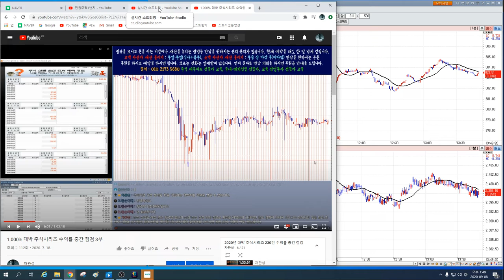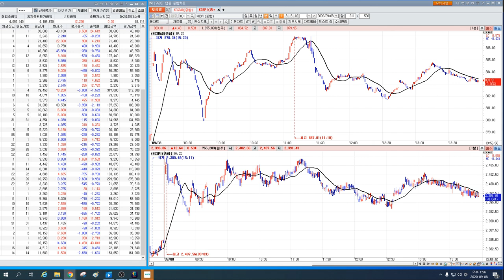1조 벌기 프로젝트 2탄~!! 사기꾼과 사기꾼을 따르는 미친 놈들의 세상 살아가는 이야기 4부